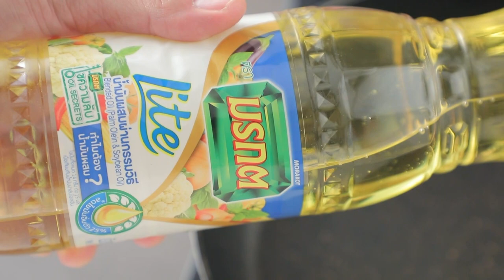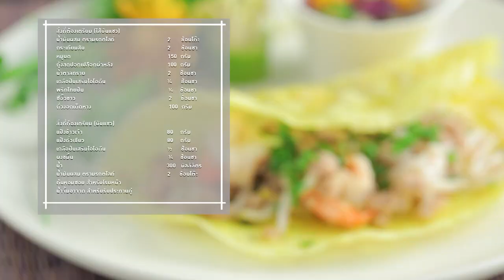กินได้ก็กิน (ทำกินเอง) ราดหน้าหมูหมักผักคะน้าฮ่องกง / แกงกะหรี่หมูฟักทอง l EP.206 [1/3]